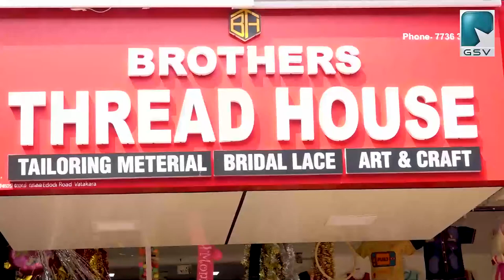വടകര ഗുജറാത്തി എസ് ബി സ്കൂളിൽ നിന്നും വിരമിക്കുന്ന അനിരുദ്ധൻ മാസ്റ്റർക്ക് യാത്ര അയപ്പ് നൽകി